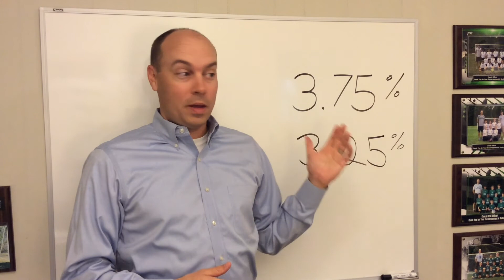Realtors in Jacksonville FL - Interest rate last chance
If you are considering buying a home in the Jacksonville FL areas in the next couple years, this would be the time to do it!  Interest rates are at historical lows and they are absolutely going up via the Fed.

If you or your friends or family are considering buying, this is a window of opportunity to get on it!

Brad Officer
RE/MAX Specialists
Jacksonville Florida REALTORS
12646 San Jose Blvd., Suite 201